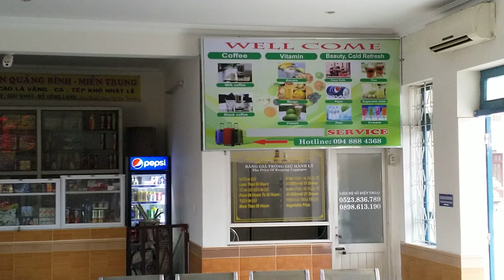4K. Ga Đồng Hới, 2018, phần 1